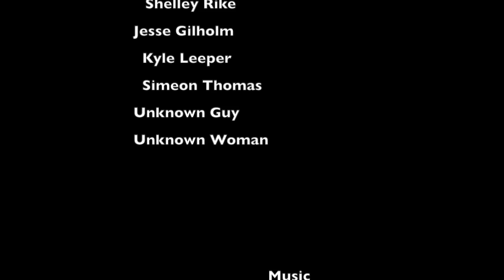Warde World 2014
This video is about Warde World 2014